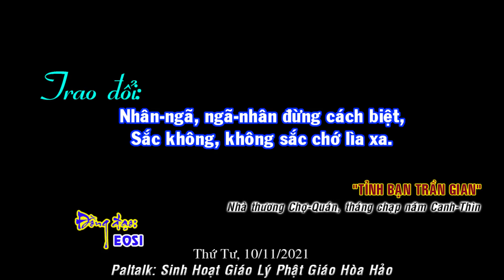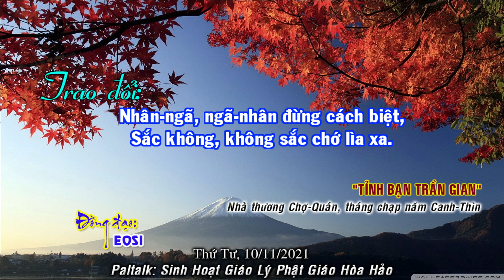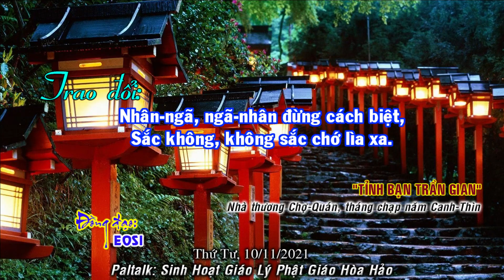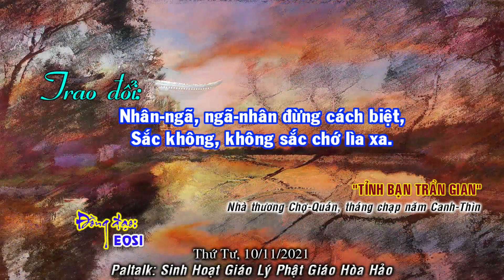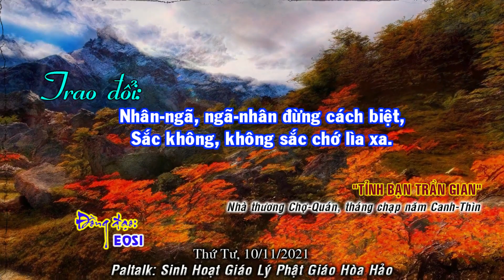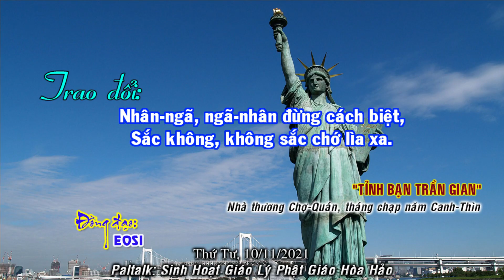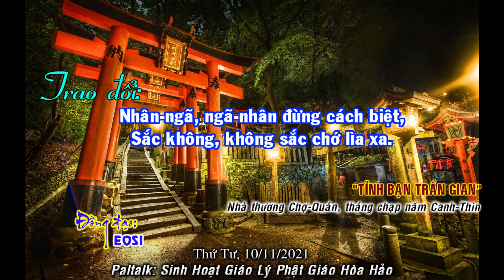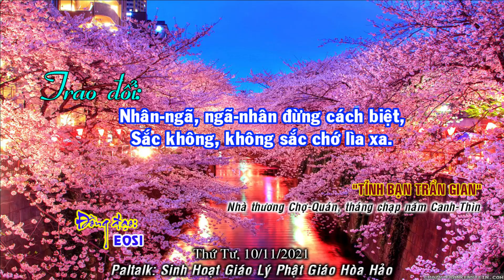Nhân-ngã, ngã-nhân đừng cách biệt,-EOSI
Trao đổi:
Nhân-ngã, ngã-nhân đừng cách biệt,
Sắc không, không sắc chớ lìa xa.
"TỈNH BẠN TRẦN GIAN"
Nhà thương Chợ-Quán, tháng chạp năm Canh-Thìn
Đồng đạo:
EOSI